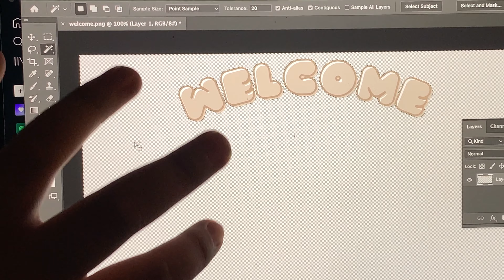FM 8.16 | episode five | watch me do nothing and eveyrthing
NaLina (discord friend hehe)
Grey Scale